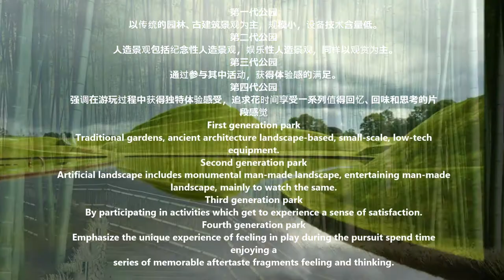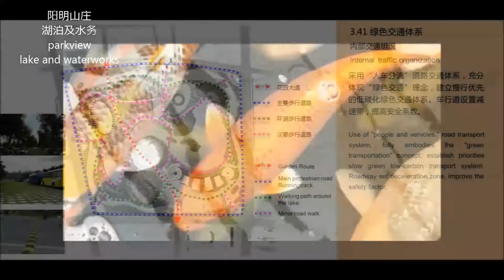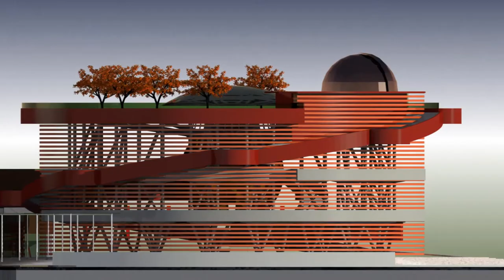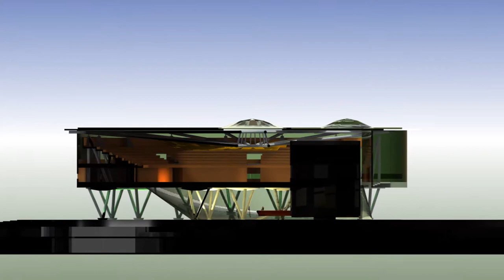Jiangxia Central Park Short Version | DSH architecten Den Haag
DSH Architecten Den Haag | Last fall and spring have DSH architects Netherlands and Arcadis together intensively worked on a great contest in China. The design question was a large city park of 120 hectares with six museums for the city Jiangxia. The park is a central part of the new north-south development in the city.

The lake forms the binding element in the park with other adjacent park six different themes. From north to south through the park slowly broad boulevard with a central park in a large meeting and event plaza. The themes in the park walk of child development and play in sports, the romantic park 'poët hill' and edible park.
The sixth theme in the park is the spiritual and cultural development and entertainment in the form of the museum boulevard with six museums.

The park is enclosed with a broad meandering canal and the golden path, a walking / jogging path 5km under double rows of Ginko trees.
Through access plazas and gates, walk over the bridge into the park and leave the city behind you.

The park has created space for a 500meter long boulevard with an art museum, a regional museum, a large public library, a museum party with party archives, a youth technology museum and a large auditorium for the benefit of urban development. The buildings have a total net area of ​​52.000m2. Among the museum promenade is a large car park in two layers. A Metro stop connects the park and promenade with the city.

Whether the plan comes to realization is not entirely clear, but we are glad that we are one of the three selected candidates.

Jiangxia said that the district last year to the global call for large central park design, the current design of the Netherlands and other places three units plan has been submitted, the 28th will organize expert review, publicity during the year, a large park construction started.Jiangxia Museum Parc Nightview

This space is located in the core area of ​​Metro jiangxia ‘golden cross’ intersection, east Tangxun Lake, north of the central business district (CBD, south of the District Government and the District People’s Hospital.

DSH architecten is een architectenbureau in Den Haag.